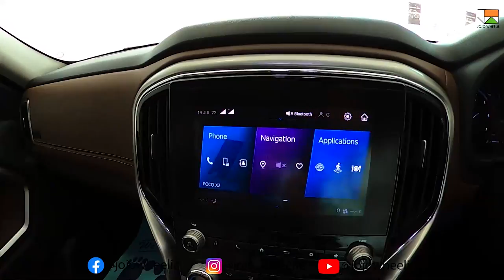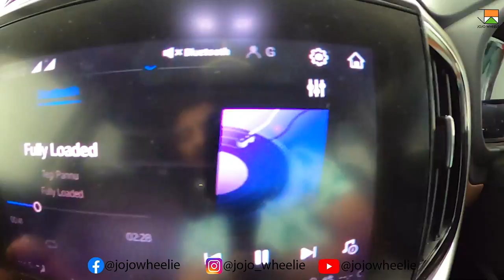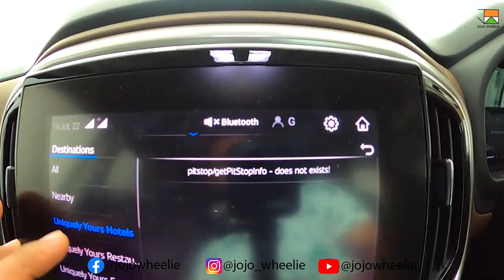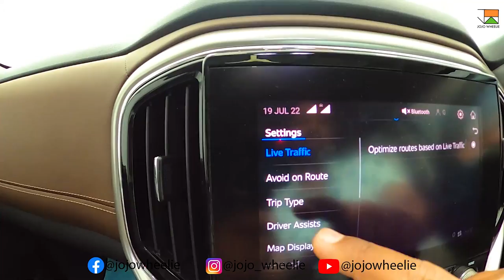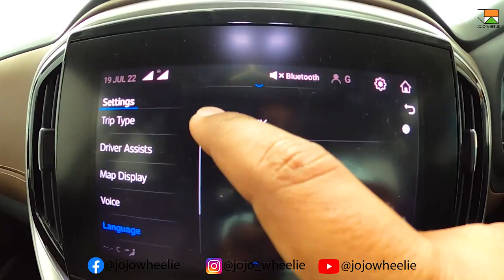new Mahindra Scorpio n 2022 top model navigation settings explained | tutorial | map my india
hello, everyone.